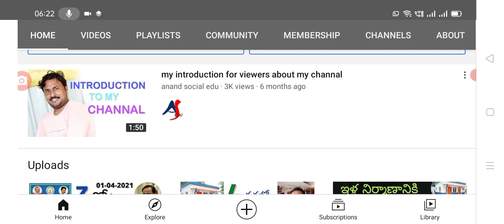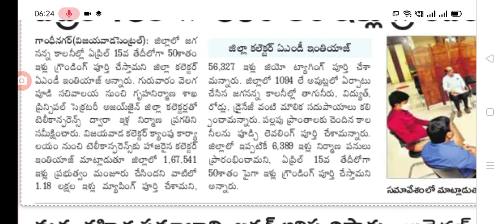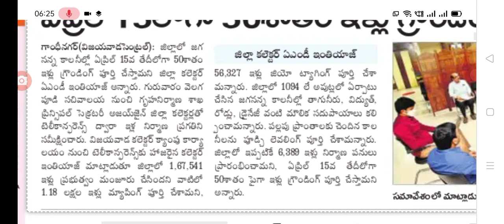AP model house latest news today, model houses full details.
Hello everyone today update is AP government started New model houses full details@anandsocialedu